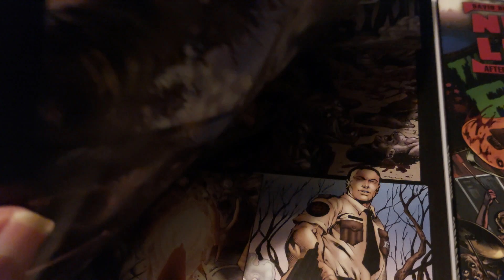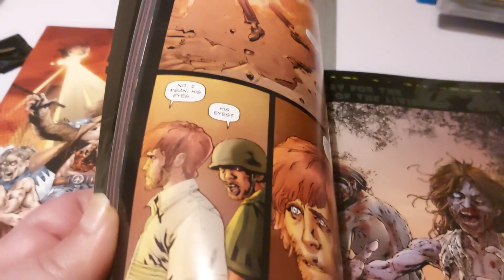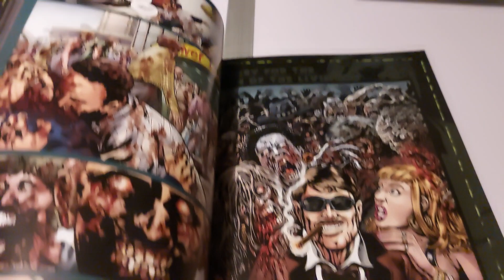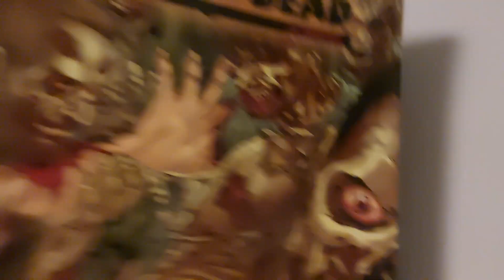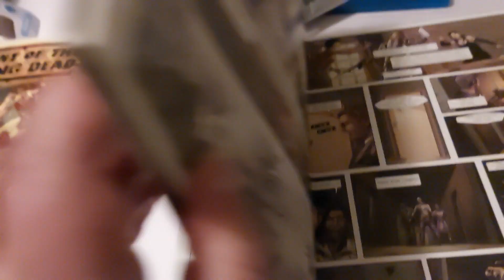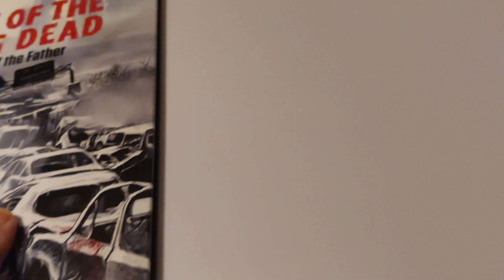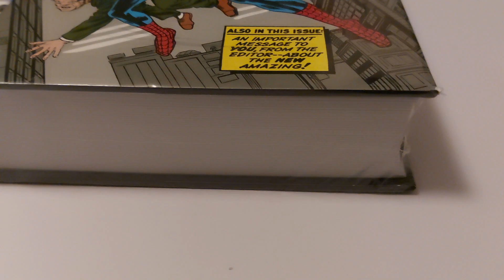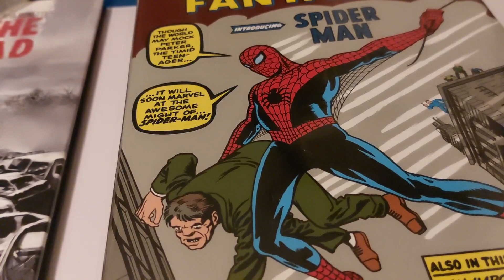the rest of the graphic comics and Jay's latest purchase 😊